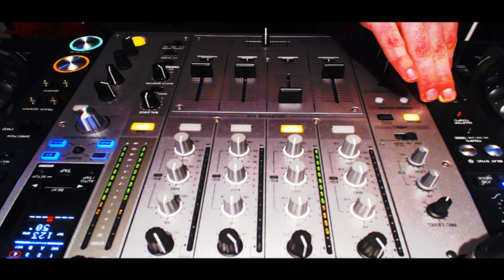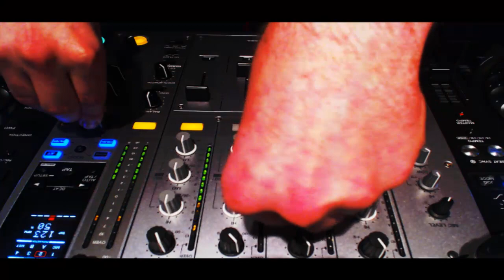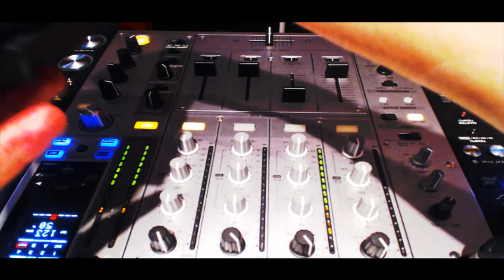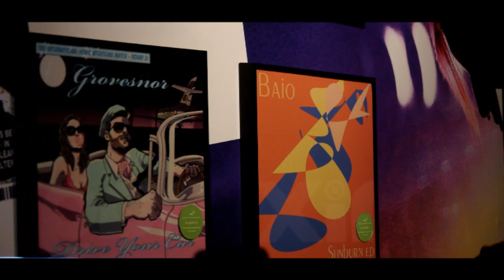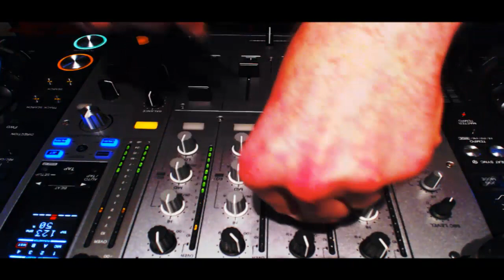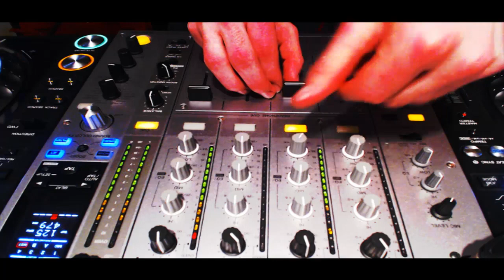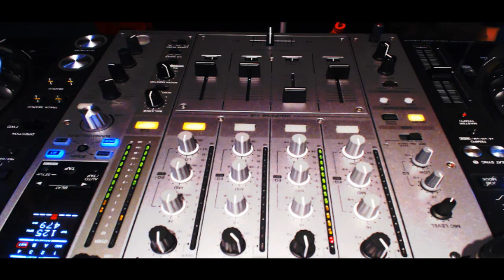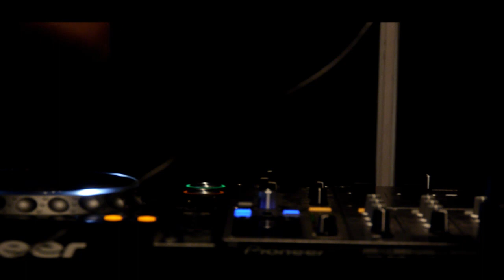TCTS (Greco-Roman) live stream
Every week we invite our favourite DJs to play the club in the corner of our office but this Friday we've got something big lined-up. For the next eight weeks we've decided to move The Lab to the heart of East London. We will be streaming live from the Samsung GALAXY Boxpark container in Shoreditch to spread the Mixmag word.